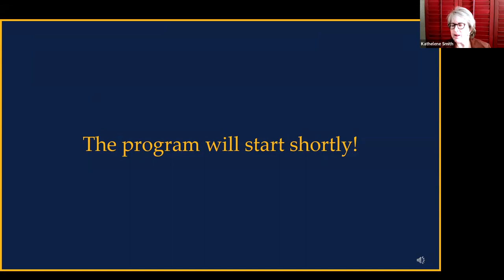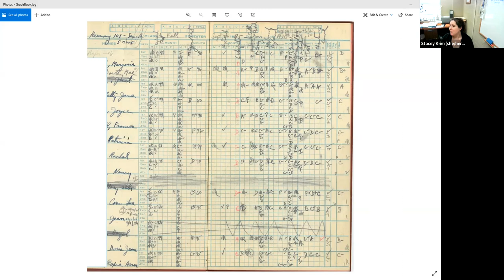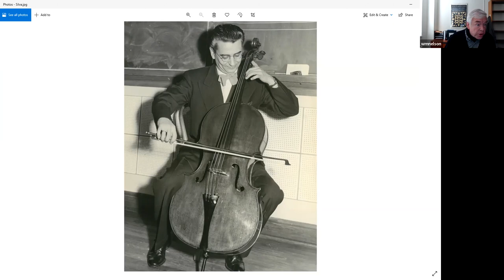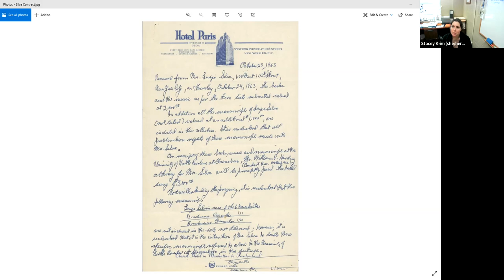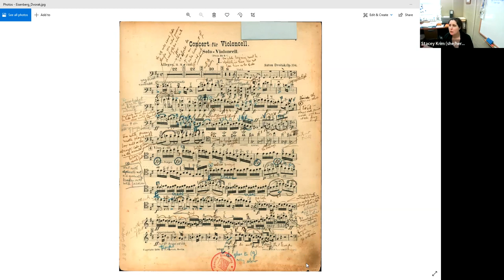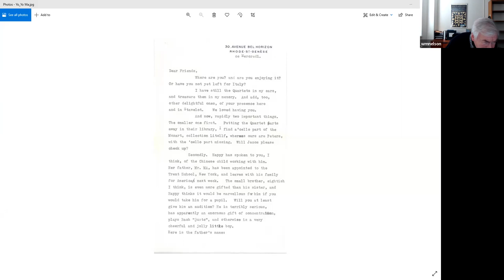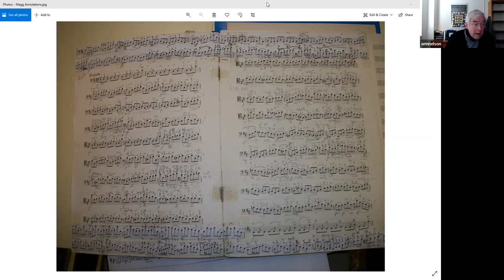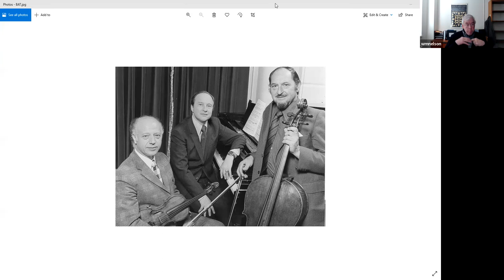Speaker Series, "A Conversation of Note," Stacey Krim and William Nelson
"A Conversation of Note: Curators Talk about the History of the UNCG Cello Music Collection" by Stacey Krim, Manuscripts Curator, and William Nelson, Cello Music Cataloger.